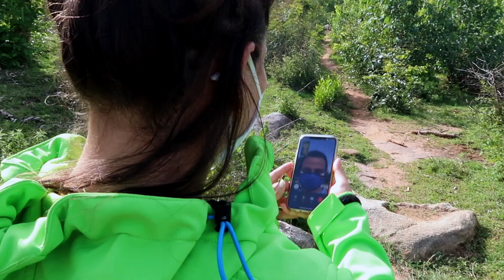VLOG DAY 25 - 13000 steps - 30 Days Weight Loss Challenge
Hi everyone, welcome to day 25 of this 30 days weight loss journey. In today's video I have done 2000 skipping. I am sharing my whole journey about what i eat in a day and exercise routine.